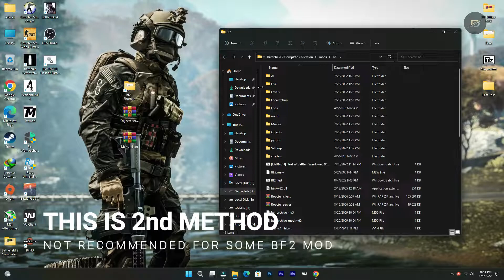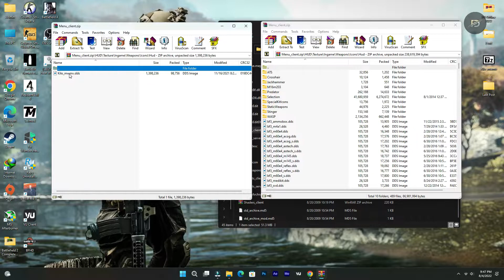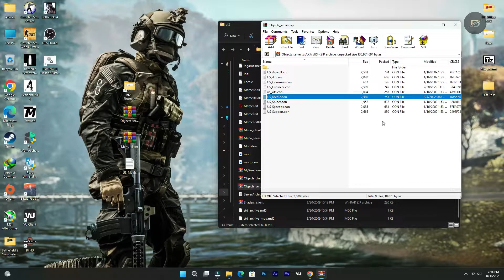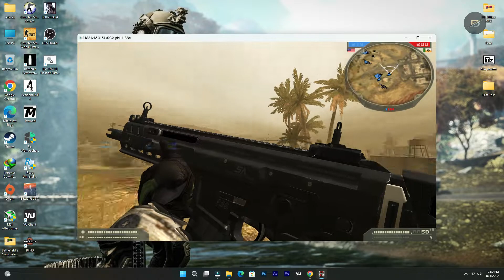Battlefield 2 Tutorial How to Install New Weapons 2nd Method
in this video i'll show to you how to install Modern Warfare 2019 Weapon addon on Battlefield 2 Vanilla Mod, in the video im used other method to install weapon add-on in to the battlefield 2 mod.